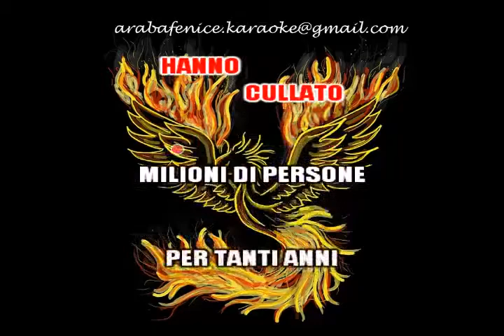BLUE HAWAYS Paolo Conte devocalizzato KARAOKE demo